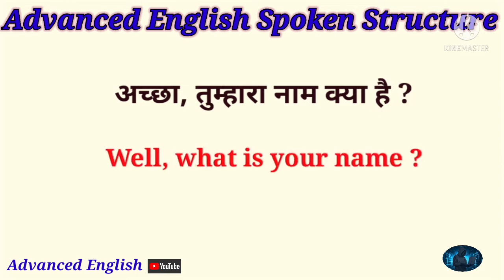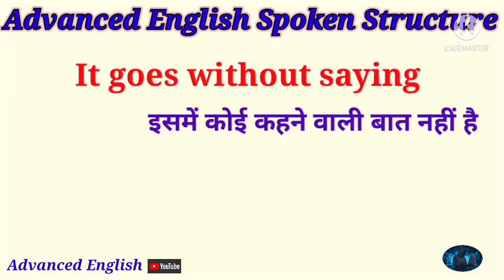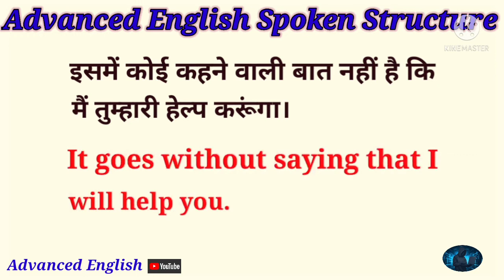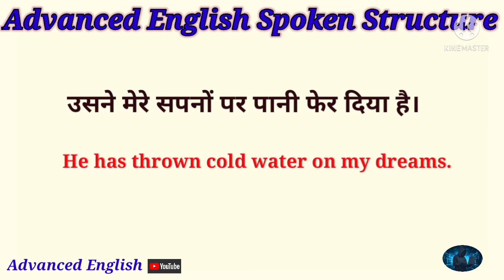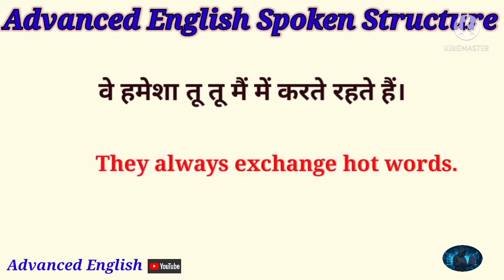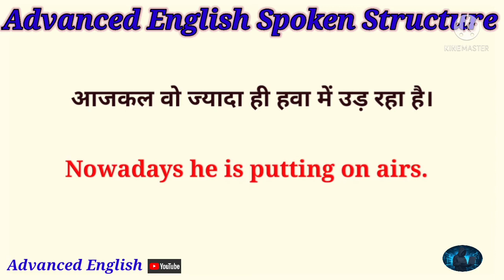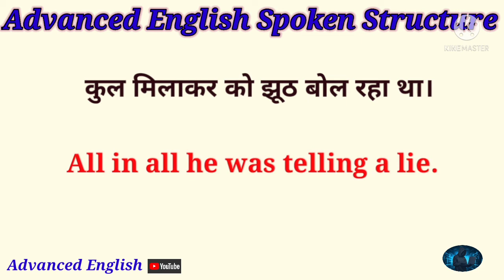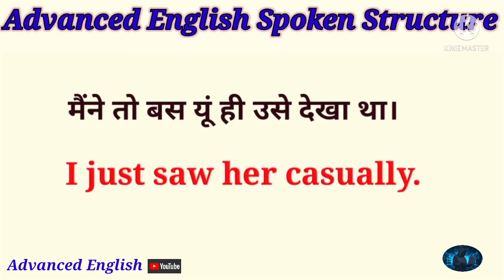Learn 5+ Advanced English Spoken Structure || with examples || English Speaking Practice || Part 1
Hi friends.